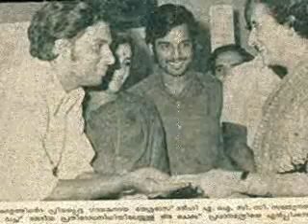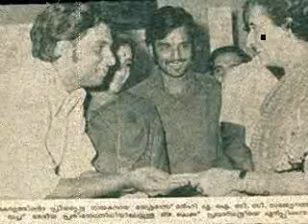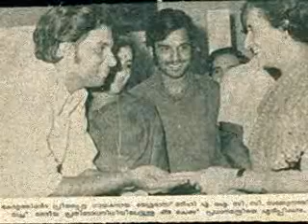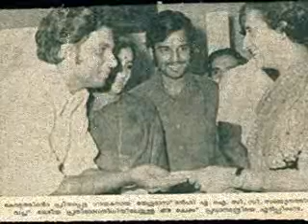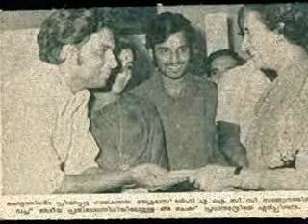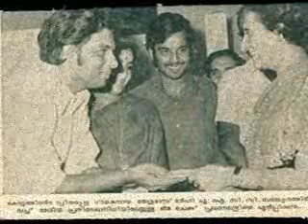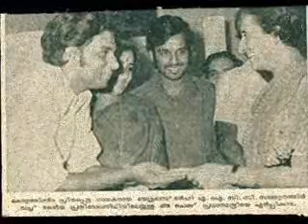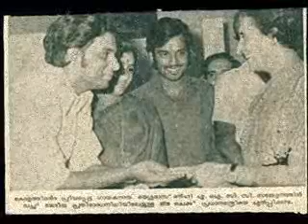concert sidhivinayakam by sri. kj yesudas